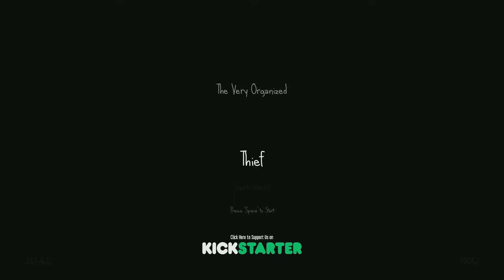The Very Organized Walker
This is The Very Organised Thief Christmas Edition. It is a total, non-stop action thrill ride directed and produced by the talented Michael Bay.